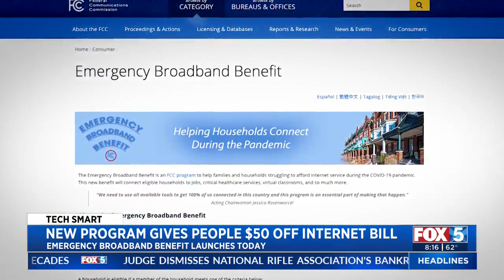How To Apply For Monthly Internet Bill Discount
A new government program could save you $50 a month on your internet bill. It’s through a new FCC initiative called the Emergency Broadband Benefit (EBB) and applications are open starting now.